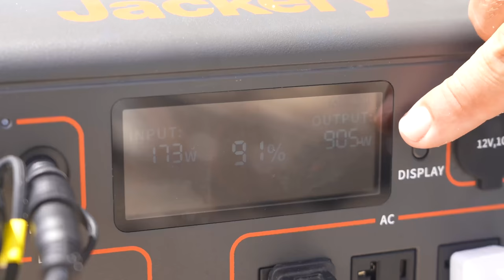Family Life Anchored in PARADISE! SV Delos Ep 366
Jackery Explorer 1500 The launch of Jackery brand-new product kicks off at on 8pm PDT on JackeryDay 5/12. Watch the live stream product release worldwide on Jackery official website and social media.
What does a broken toilet, a perfectly cooked eyeball , and kite surfing all have in common? We wake up to find ourselves in a picture perfect anchorage known as the Hot Tub. My morning routine is interrupted by a terrible noise from the forward head. Yep, it's a code brown. Well there goes my peaceful morning. The day greatly improves as we find ourselves exploring our very own little island, which we share with nothing more than a few pelicans. Seirra becomes a beachcomber and collects a bunch of treasures before we drag her back home, only to return shortly to a beach-cruiser BBQ where Plukky feeds Kazaa a perfectly cooked fish eyeball. My day only improves when Plukky convinces me to quite work early for the day and instead head out for a kiting session!

Protect yourself from the sun!